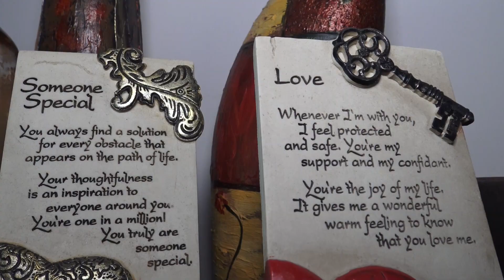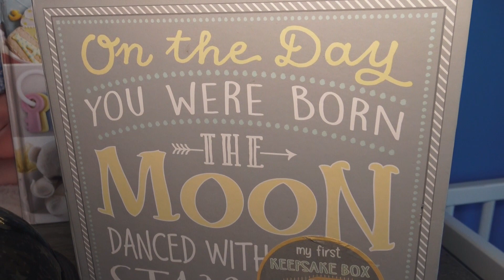CHRISTENING HLIAS 22 MAY 2021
LIMASSOL 2021